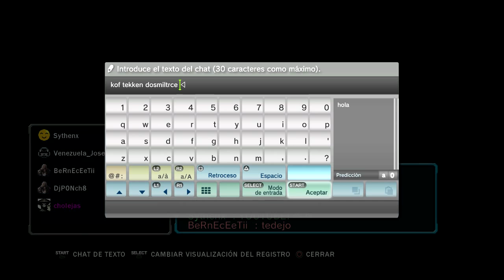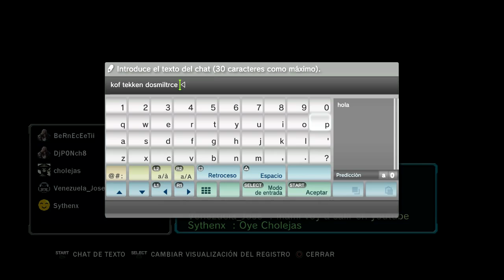Festejando El Dia De La Independencia De Mexico Con Sala Premium En Tekken Revolution 2015